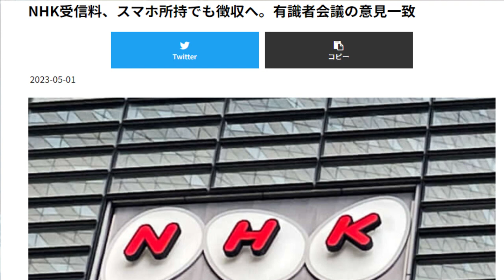【隠居TV】NHK受信料スマホ所持で徴収へ（テスト動画）